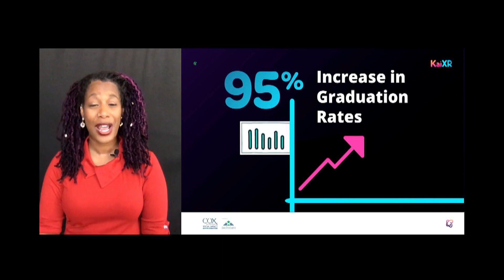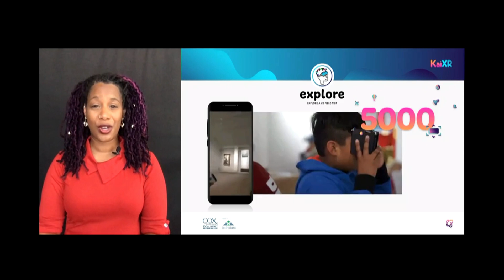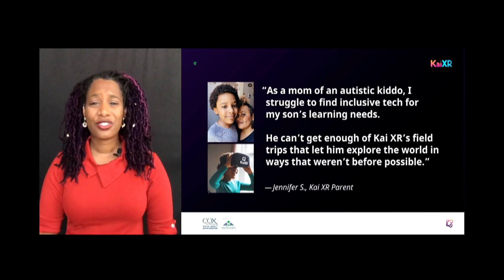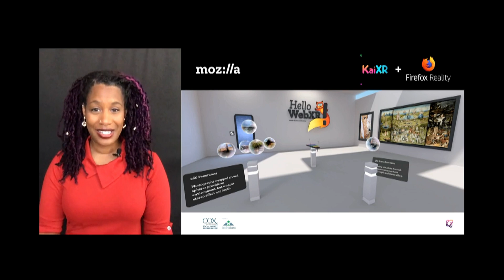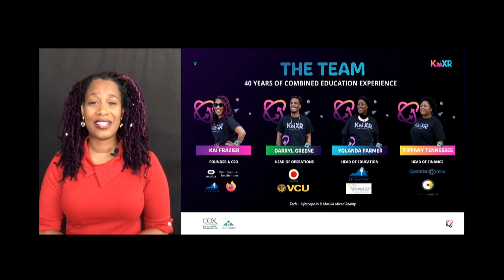Kai XR | Techstars ATL Social Impact Demo Day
The Kai XR Team needs your support as we fundraise 500K to continue building our accessible Web XR platform.

Kai XR is the most inclusive & accessible, educational Web XR platform where kids can Explore, Dream, and Create.

Hear from educator turned Ed-Tech entrepreneur, Kai Frazier as she unveils the roadmap for Kai XR—The Future of Education.